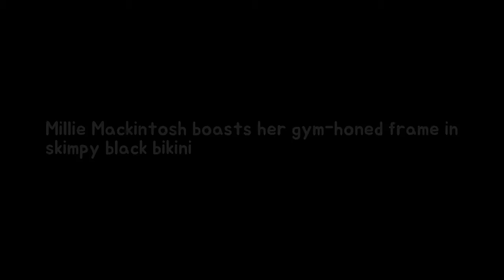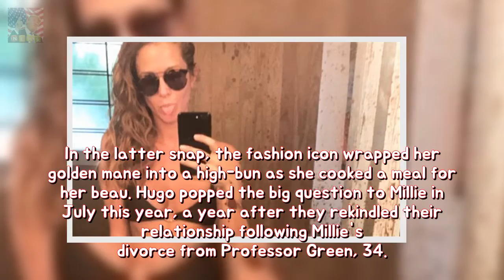Millie Mackintosh boasts her gym-honed body among skimpy black bikini permanency Breaking News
She is set to wed her boyfriend Hugo Taylor after a romantic proposal in Mykonos in July. And Millie Mackintosh certainly looked in high spirits as she flaunted her impeccable frame while on a tropical holiday with her husband-to-be on Thursday.
Paris Hilton appears shut to beau Chris Zylka so he region into NYC longevity Theyve Breaking News:
Jenni Falconer among stars at Hamilton launch She has been laughing off reports with  Breaking News: